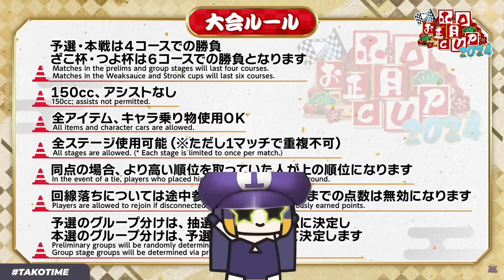𝗕𝗶𝗯𝗼𝗼 𝗶𝘀 𝘁𝗼𝗼 𝗽𝗼𝘄𝗲𝗿𝗳𝘂𝗹 𝘁𝗵𝗮𝘁 𝗲𝘃𝗲𝗻 𝗜𝗻𝗮 𝗰𝗮𝗻'𝘁 𝘀𝘁𝗮𝗻𝗱 𝗼𝘂𝘁【HololiveEN】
LOL SUISEI..
Source video
Title : 【ホロお正月CUP2024】 Heavenly Luck 『S T A R』

hololive reaction
hololive en
hololive animation
hololive en gen 3
hololive english
holoadvent
hololive advent
Tag.